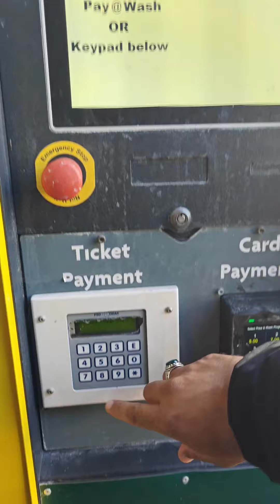Morrisons £8 wash you be the judge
£8 wash Morrisons at Alban's you be the judge
right your feedback